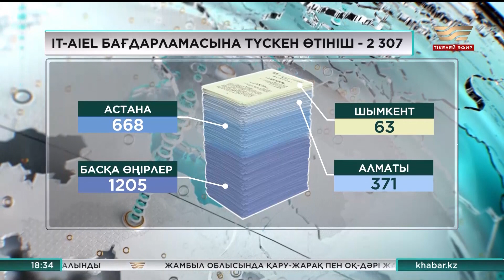IT саласында әйелдерге жаңа мүмкіндік ашылды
Елімізде IT саласында жұмыс істейтін әйелдің үлесі 31% ғана. Енді олардың қатары жаңа мамандармен толығады.